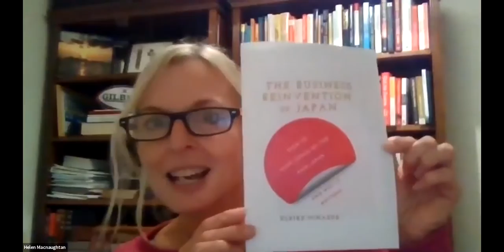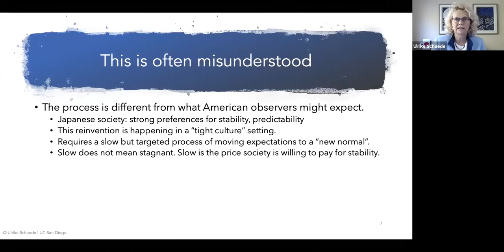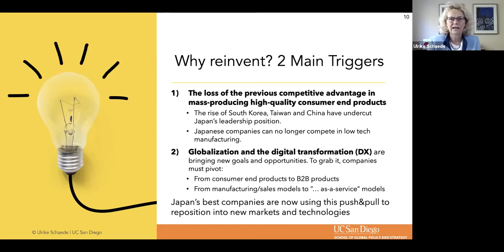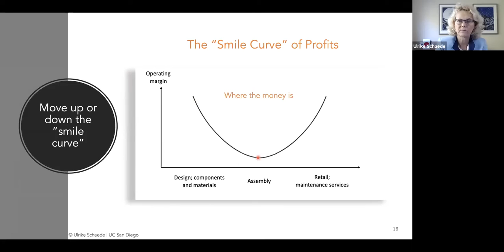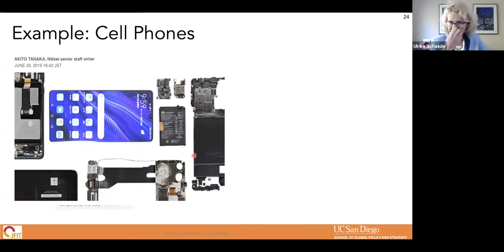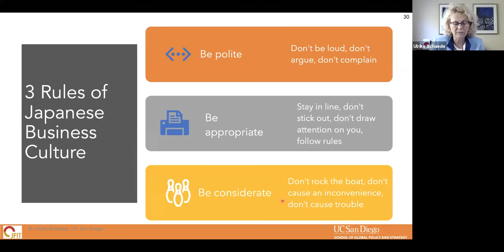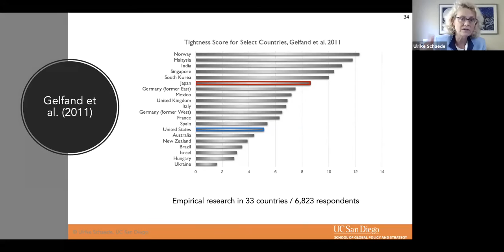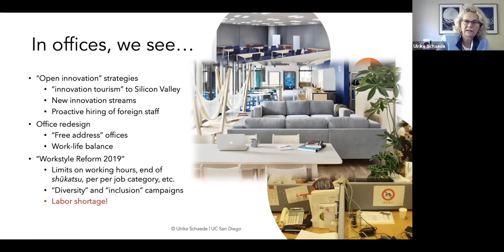The Business Reinvention of Japan: What has changed since we last looked | SOAS University of London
The Business Reinvention of Japan: What has changed since we last looked was recorded with Prof Ulrike Schaede (University of California San Diego) on the 28th of October 2020.

Japan’s business organization was a hot topic in the 1980s and 1990s. Since then, Japan has been overshadowed by China, and whatever we hear about Japan tends to be either negative or quirky. But contrary to the image that Japan has “lost it”, Japan is still the world’s third largest economy, and Japanese input materials and components critically anchor many global supply chains. The background plot is that leading Japanese companies have relinquished many consumer end product markets and moved upstream, to make the deep-technology inputs needed to make those products. This is also opening new important avenues for Japan in the digital transformation, from robotics to edge computing and AI applications. All this has required a strategic repositioning and a change in business culture. Ulrike Schaede will explain how Japan’s leading manufacturing companies are moving into these new territories, and how they are managing the requisite corporate culture change.